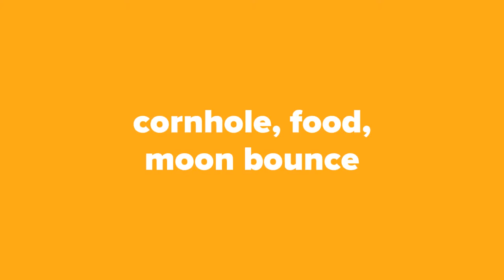Fall Festival and Art & Craft Fair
You are invited Saturday, October 26 to the Fall Festival and Art & Craft Fair at United Christian Parish (11508 North Shore Drive, Reston, VA 20190).